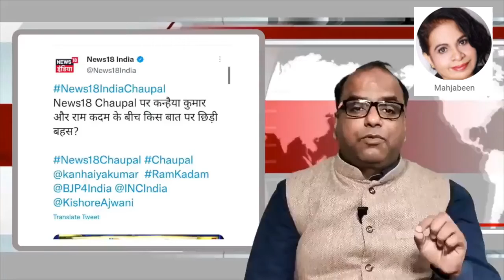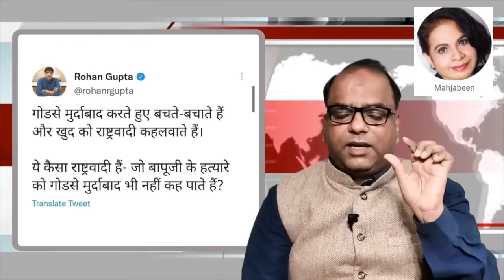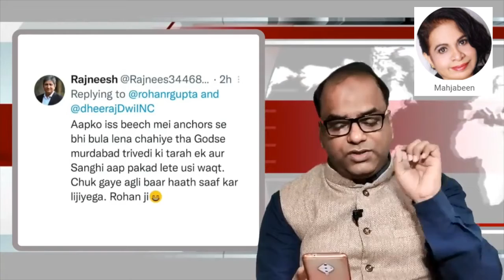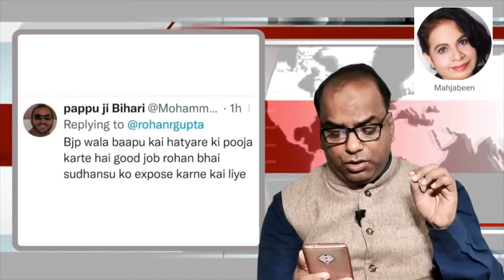राष्ट्रपिता के हत्यारे को गोडसे मुर्दाबाद नहीं कहते ये बीजेपी वाले बस इसी से समझ जाओ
Breaking news india TV Politics I Hindi news live I MODI YOGI I Rakesh Tikait I Kisan Andolan I Nawab Malik